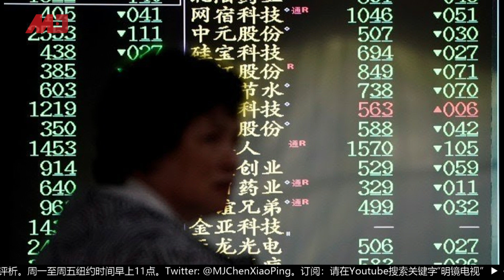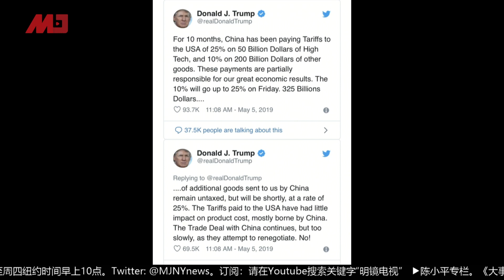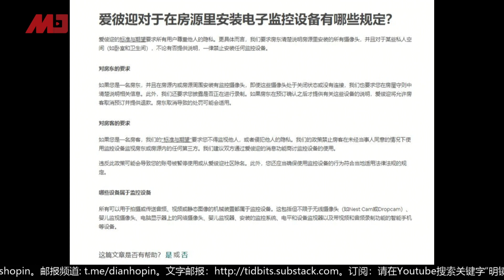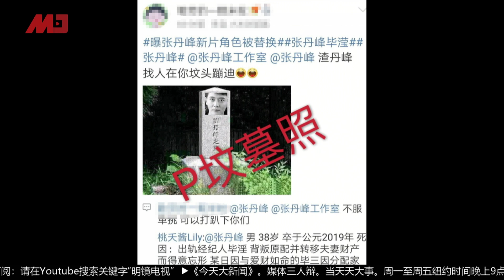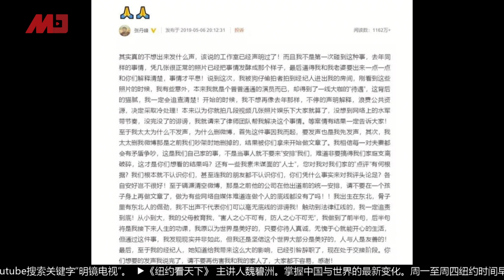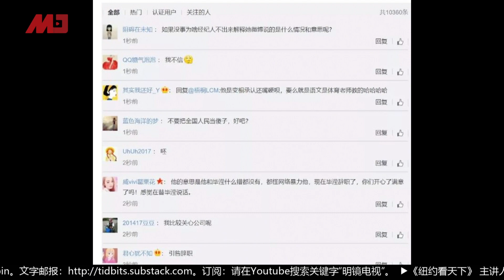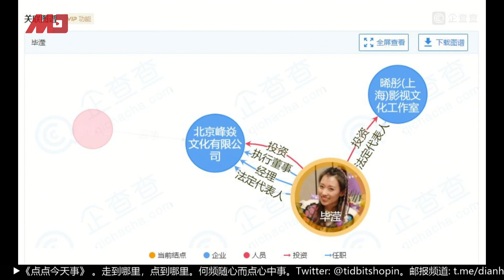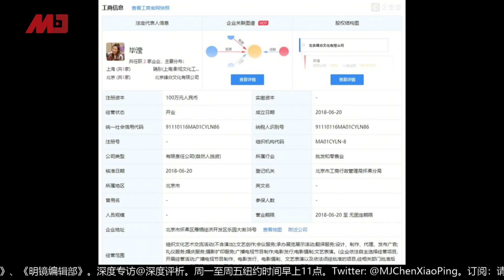明镜聊天室 | 川普加税炮灰中国股市，北京竭力封锁消息；Airbnb隐藏摄像头偷拍情侣，民宿顾客与房东谁风险更大？张丹峰宣布毕滢辞职，洪欣靠借债度日只能原谅他？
0:10 美国总统川普突然发推，设本周五中美贸易战大限，拟对中国2000亿美元的商品进行加税：从10%涨到25%。这推一发，中国网民的议论方式，居然是频发段子，并把川普P成表情包，还称其是“灭霸”，一个响指能让中国股市翻转...为什么在外媒深入报道的同时，中国网民只能通过轻松诙谐的方式来调侃时事？

14:30 中国一对情侣近日在青岛入住一所Airbnb爱彼迎民宿，发现房东在改装路由器里装了隐藏摄像头，镜头正对着卧室。经举报，Airbnb已将房东永久排除在房源之外，当地警方也对其进行行政拘留和罚款。然而，Airbnb出隐私乱子并不是第一次，中国也不是这个问题第一次出现的国家。那么Airbnb作为一个民宿平台，它要如何做到满足出租和租住双方呢？它要承担起怎样的社会责任？

30:10 张丹峰在出轨风波后首次发文，宣布经纪人毕滢辞职。有杰出的网友总结了他的小作文：洪欣不懂事，网友太恶毒，毕滢太懂事，自己很委屈。但经纪人毕滢真的辞职了吗？种种迹象表明她还在张丹峰身边做幕后工作！真是宁负天下人，不负小助理啊。

03：00 专栏节目**（周日）
08：00 热门人物（周一至周五）| 历史明镜（人生之中）（周六和周日）
10：00 纽约看天下（周一至周四）| 伦敦看天下（周五）
11：00 网言网事（周一）| 明镜编辑部（周二至周四）| 大事小评（周五）| 明镜书刊（周六）
13：00 财经全观察（周三）
14：00 热门话题（周一至周五）
15：00 南央讲故事（周日）
21：00 今天大新闻（周一至周五）
23：00 中国的陷阱与困境（周一二三）
不定时：点点今天事（每日）
不定时：文革史记（周日）
不定时：迪拜看天下
**专栏包括：刘仲敬思想和友渔读书

新闻节目

04：00 中国新闻（每日）
06：00 今日华尔街 （周一至周五）
07：00 全球新闻连报（每日）
16：00 中国新闻（每日）
18：00 明镜聊天室（周一至周五）
19：00 明镜要报（每日）
24：00 梁峻说事（周一和周三）